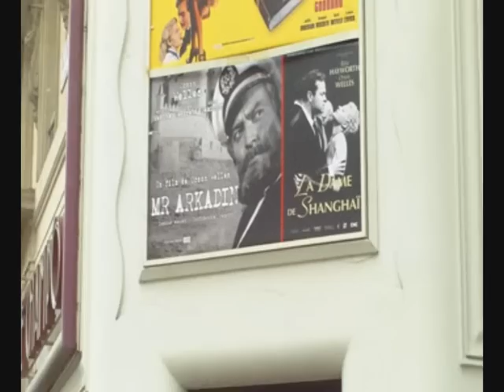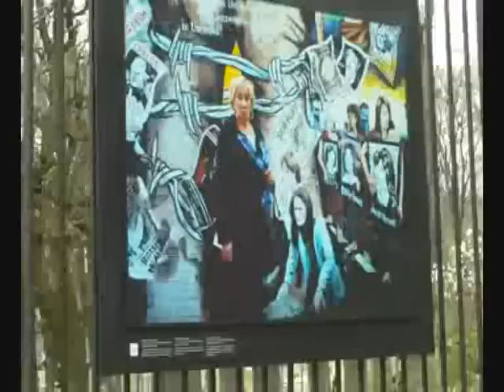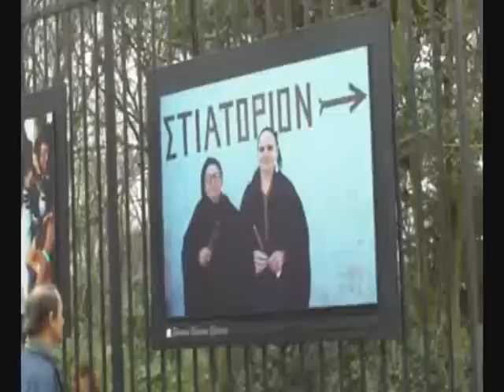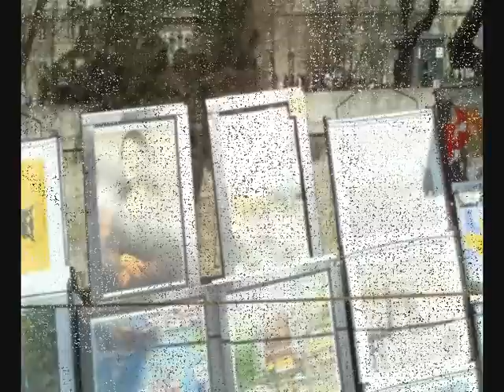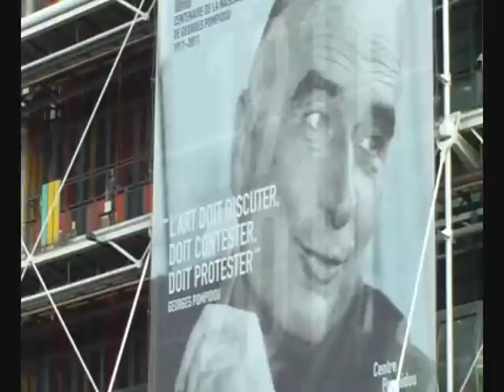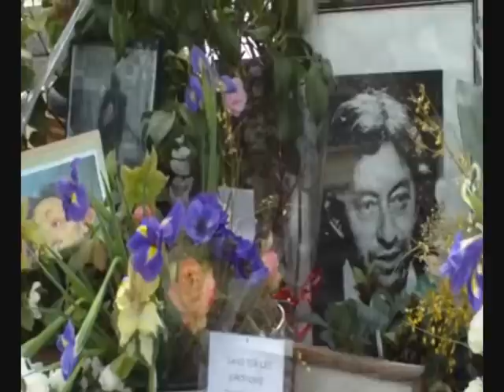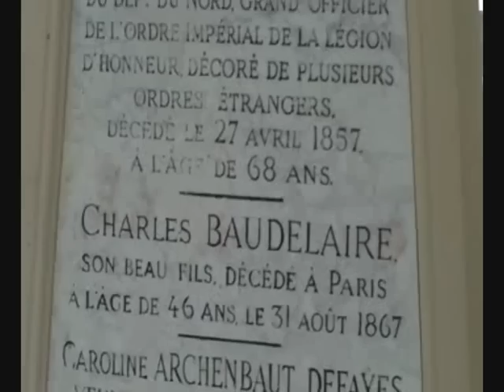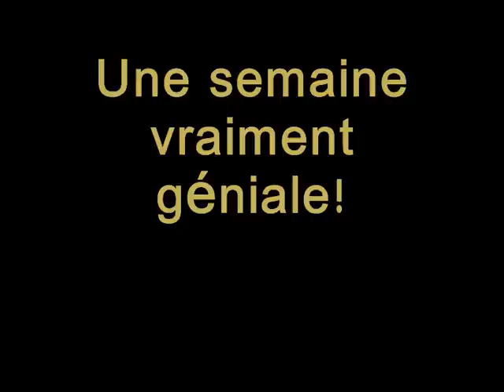Salon du livre de Paris 2011.wmv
Une petite balade dans le centre de Paris trois jours avant le Salon du Livre de Paris 2011. Le beau temps était au rendez vous! Ce jour-là, il y avait de la magie dans l'air! Puis ce fut le grand jour; la dédicace au Salon du Livre, le 18 mars!!! Que du bonheur!